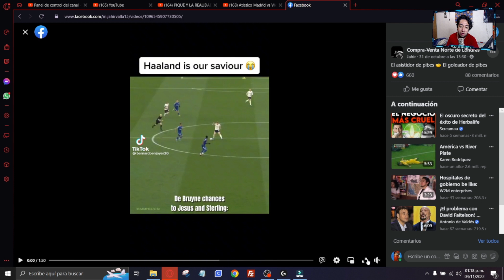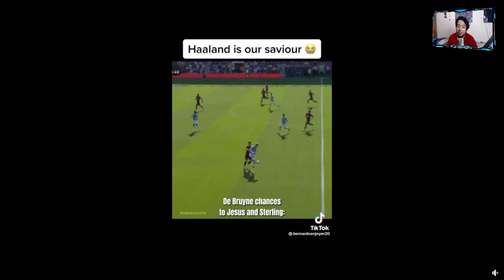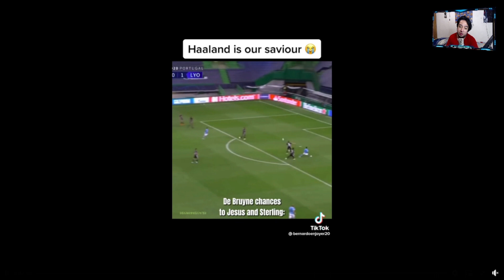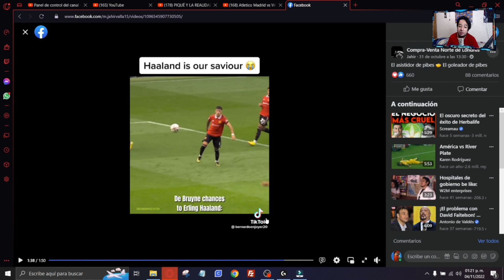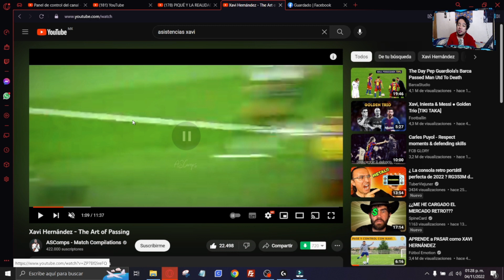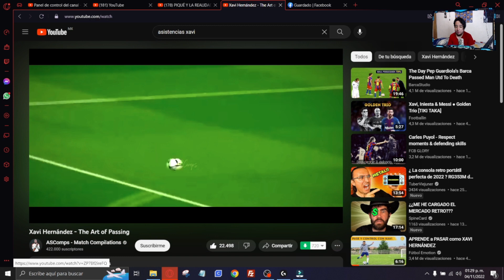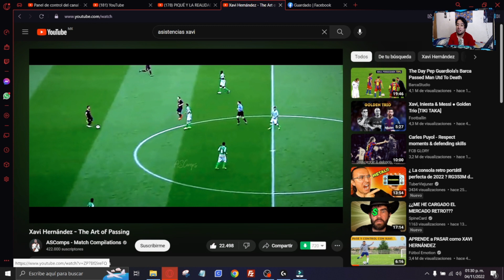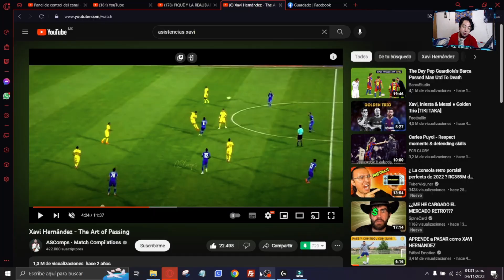Xavi Out No hay Automatismos y Todo se juega por las bandas como el Real Madrid